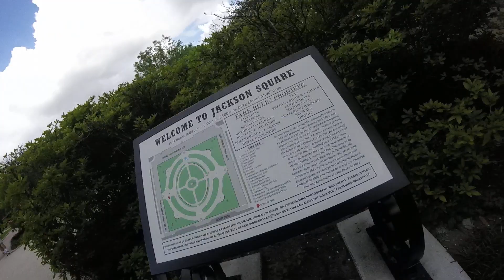New Orleans trip...